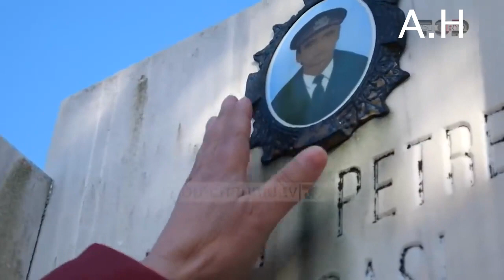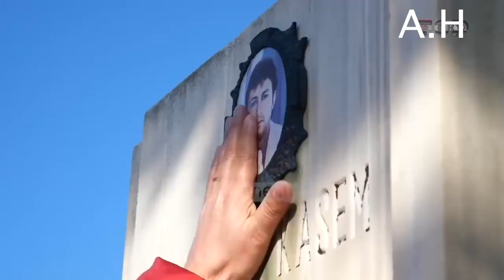Kenge per deshmoret Mallakaster A hoxhaj,L Osmenaj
Kjo kenge eshte bere ne ndere te  Policave te rene ne Visoke,Nje masaker qe te gjithe ne qe e jetuam nuk do e harrojme asnjehere ate dhimbje!
Teksti dhe muziaka:  Alban Hoxhaj
Kendone : Lintor Osmenaj dhe Alban Hoxhaj